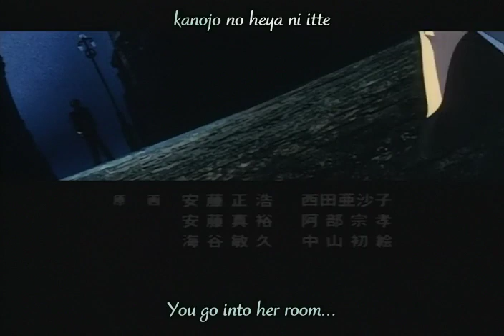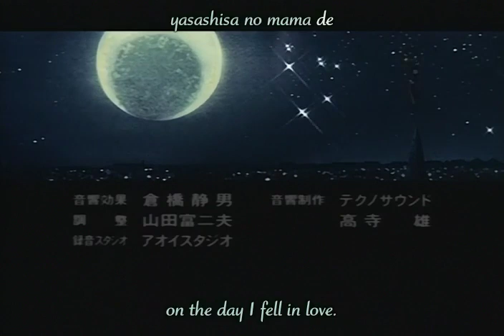[ANIME OVA] Shamanic Princess [EPISODE 6][PART 2/2]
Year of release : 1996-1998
Director : Mitsuru Hongo (eps 1-4) & Hiroyuki Nishimura (eps 5-6)
Production : Triangle Staff, Bandai Visual, MOVIC

In the Guardian World, there live magic users and Neutralizers whose goal is to protect the Throne of Yord -- the source of their power. When the Throne is stolen from its place of rest, it's up to Tiara and her furry familiar Japolo to find it... but things aren't always as they seem. Beneath the façade of a simple painting lies the true identity of the Throne of Yord, and beneath the pretense of a simple theft lies the real reason it was stolen... a reason that may end up costing Tiara and her friends their very lives!